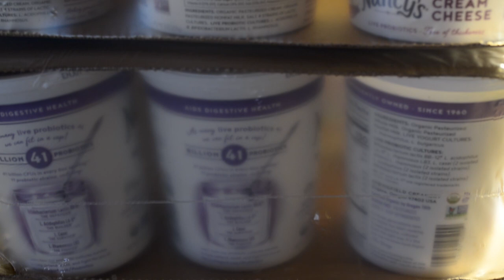TAKE A PEEK into our monthly grocery store order! | Whole Foods Kitchen | Real Food Recipes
Ever wondered what we get from the grocery store?